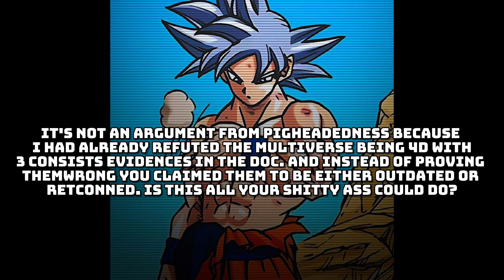Debunking miDC wank part 2